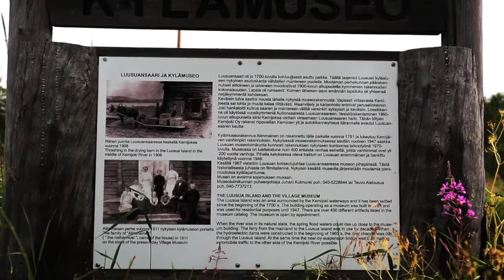MIN - FILM / Lomalla Suomessa Rovaniemi Finland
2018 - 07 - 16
Arvo Koivuranta